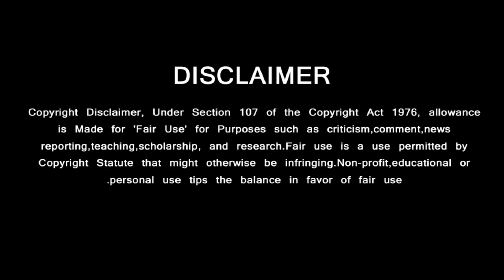லால் சலாம் ஆடியோ விழாவை திணற விட்ட அஜித் | Ajith Mass Reaction | Rajini Speech Lal Salaam Audio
லால் சலாம் ஆடியோ விழாவை திணற விட்ட அஜித் | Ajith Mass Reaction | Rajini Speech Lal Salaam Audio Launch

GREEN VISION CHANNEL DOESN'T SUPPORT PIRACY